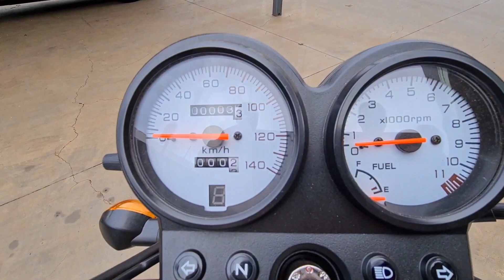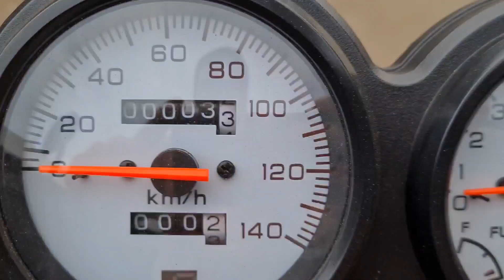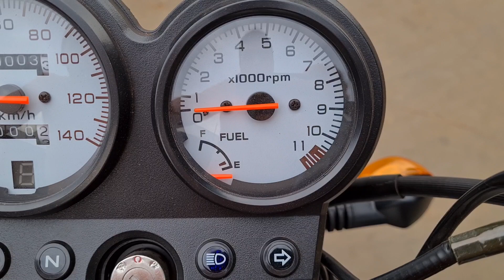NOVA SHINERAY WORKER 125 2023